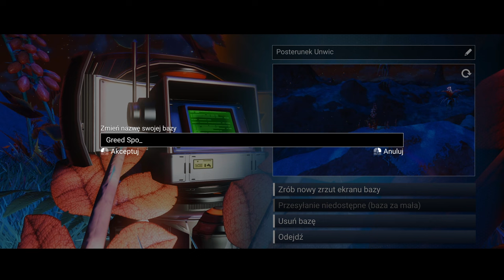NMS Ekspedycja 2 Przyczółek Faza 5